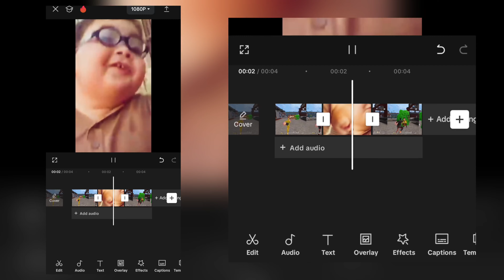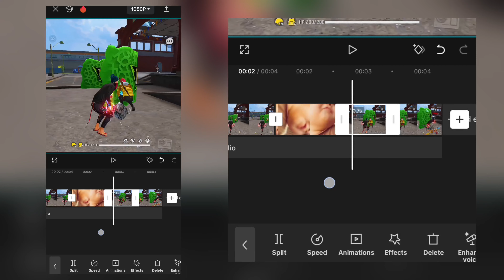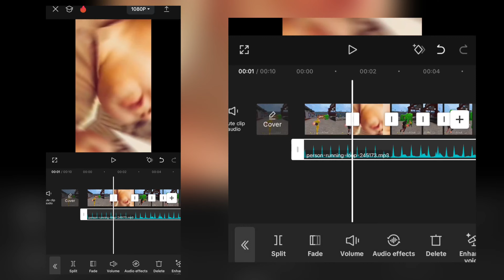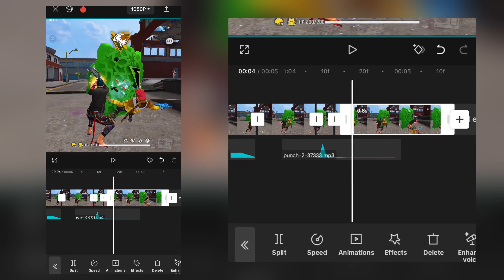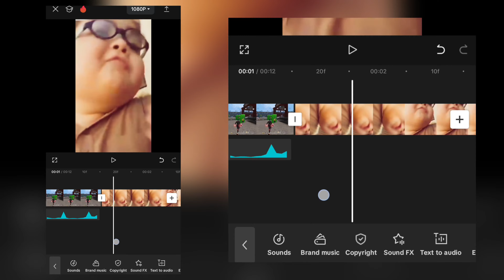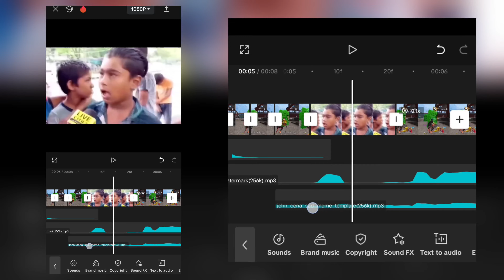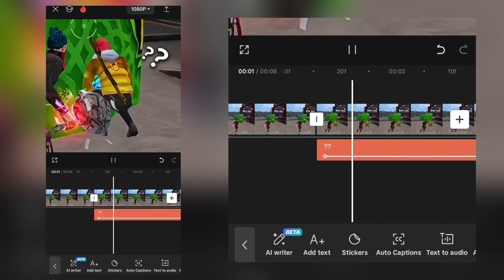Freefire Funny Short Edit Like @nuxoff || Viral Short Editing 📈 In Capcut 🔥